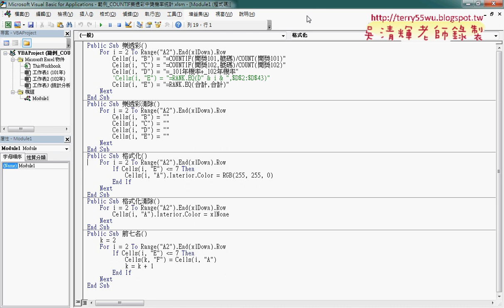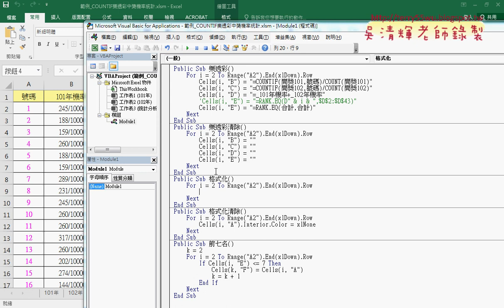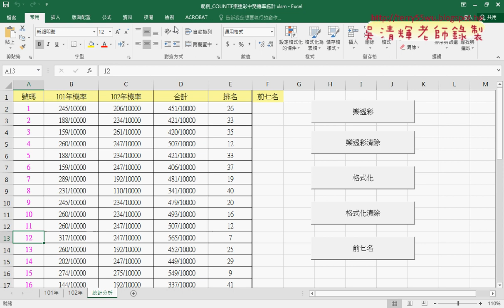02 格式化前七名與清除